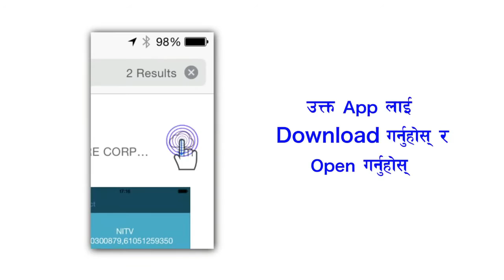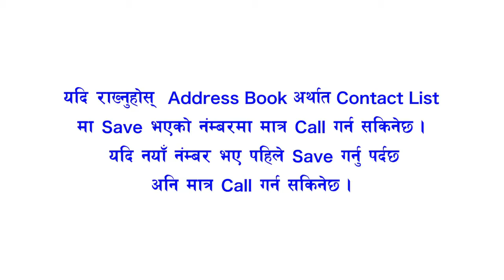Ana Prasad Neupane || Spokesperson Of Education Management Division|| Interview by Pushpa KC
Ana Prasad Neupane || Spokesperson Of Education Management Division|| Interview by Pushpa KC || - 25 Jan 2017

Category
News & Politics
Licence

Ana Prasad Neupane
Spokesperson Of Education Management Division